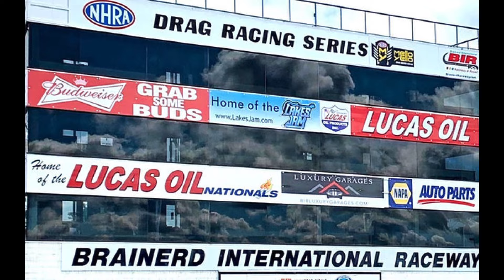Debut of the Chevy II at Brainerd International Raceway